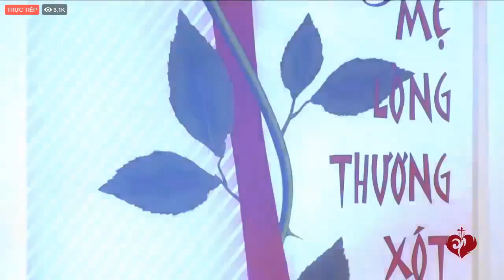GDTM - Chí Tài ngoại đạo đàn & hát nhạc đạo ("Lặng") trước hàng nghìn người có đạo và ngoại đạo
Nghệ sĩ hài Chí Tài đến GDTM lần thứ 3, , dìm mình vào Đại Dương LTXC, tham dự buổi Dâng Hoa kính Đức Mẹ và đàn, hát nhạc đạo (bài "Lặng") trước hàng chục nghìn người có đạo và không có đạo :

Lời bài hát : "Lặng"
Lặng…để nghe tiếng Chúa, nói trong trong tâm hồn ta
Lặng…để nghe Chúa nói…Thánh Giá ta mang vì ai
Lặng…để nghe tiếng Chúa khóc khi ta vô tình quay đi
Nhiều khi vấn nghi ơn Chúa trên bao ngày qua.

Lặng…để ta thấy Chúa bước đi song song cùng ta
Lặng…để ta thấy Chúa đau đớn hơn ta khổ đau
Lặng…để ta thấy Chúa sớt chia bao vui buồn không tên
Ngài luôn ở bên, con có hay đâu Ngài ơi.